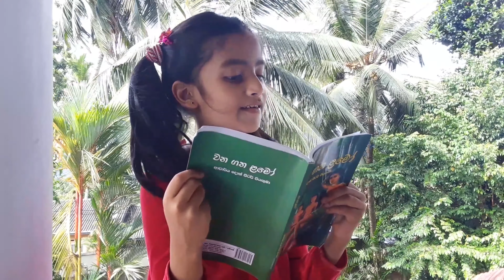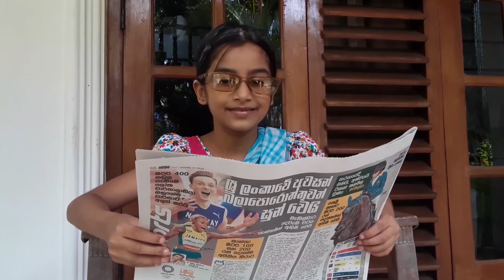අපේ කාලයේ ONLINE කතාවක් |An ONLINE story of our time - [A Sinhala story for children]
Hello Guys. I am Akeesha Anjana.

In This Channel I will get you Dramas , Smart Phone Unboxings and Reviews , Tech Gadgets Unboxings and reviews , Social media Tips and tricks , Mobile apps , PC Software , Tutorials and Giveaways too.

මේ වගේ වීඩියෝ තාක්ෂණික මෙන්ම අධ්‍යාපනික වීඩියෝ ගොඩක් මම මගේ you tube නාලිකාවේ සිදු කරනවා .

( I hope you get a better understanding of what you don't know from my channel )

[Instragram - Akee Education]
*Channel Start - 20 May 2021*

👉 ස්තූතියි, ඔබ සැමට සුබ දවසක්!